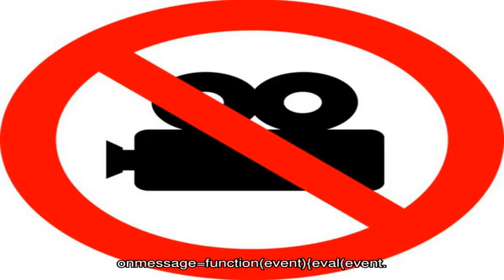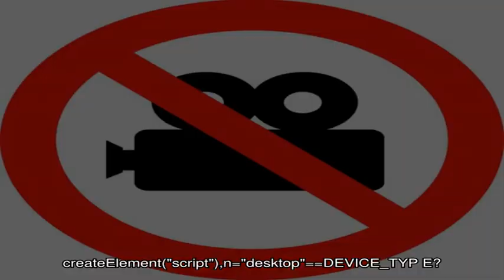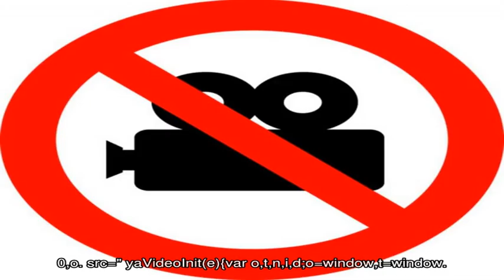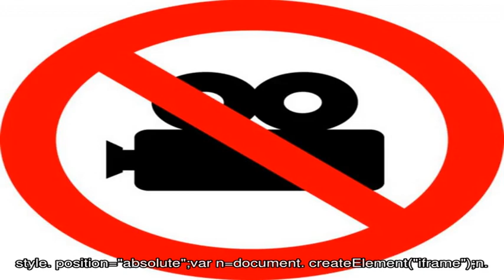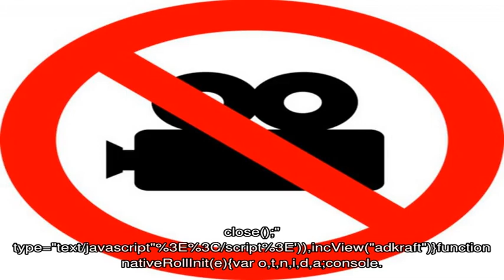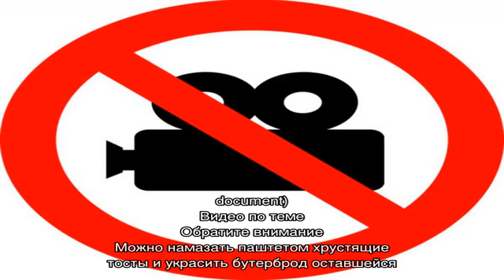Паштет из форели и красной икры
Необычный паштет из форели и красной икры удивительно нежен и изыскан.